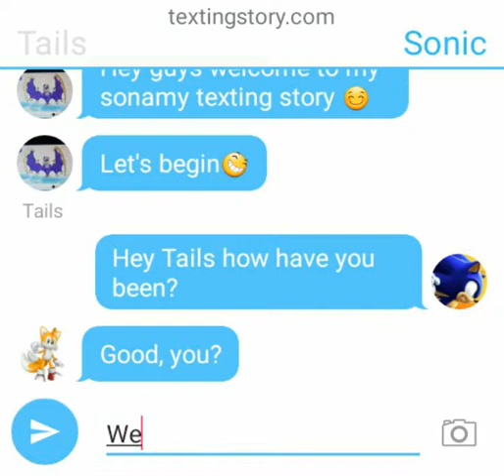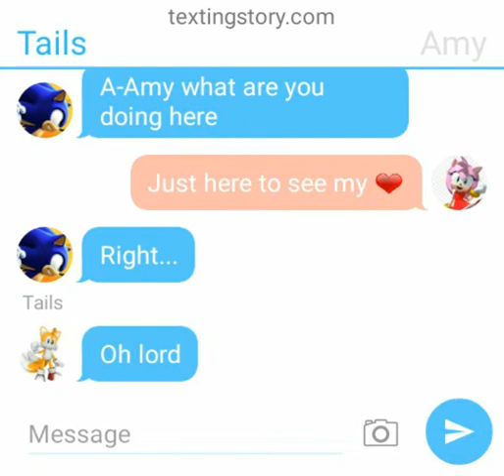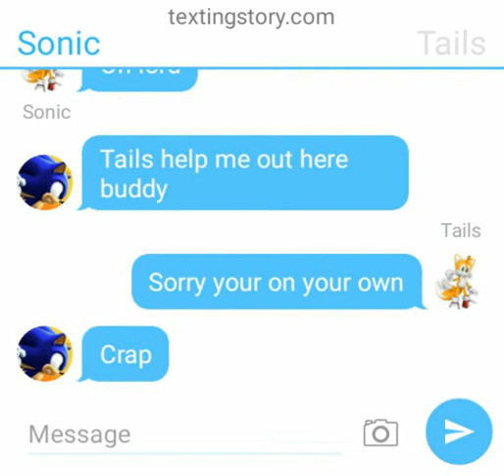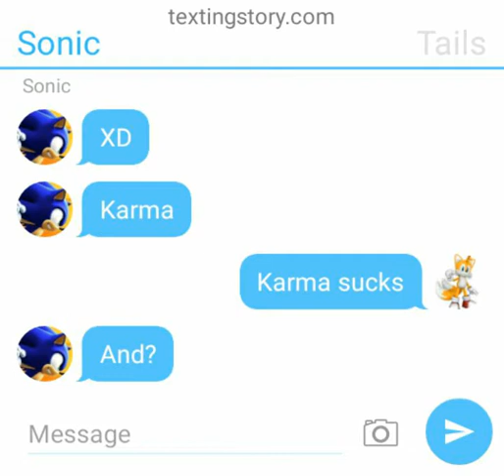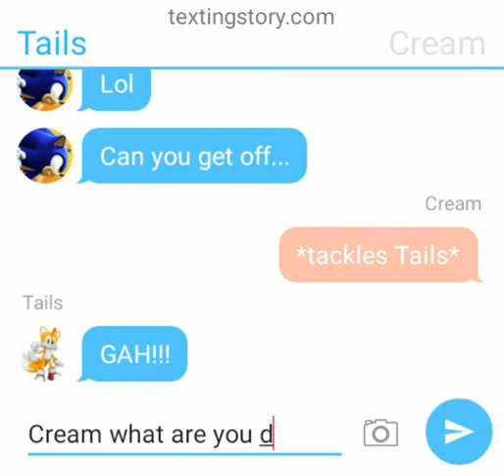Sonamy and TailsCream story